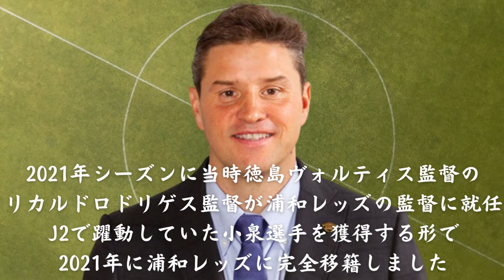浦和レッズ 「小泉佳穂」生い立ち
浦和レッズの小泉佳穂選手の生い立ちについて紹介しています。